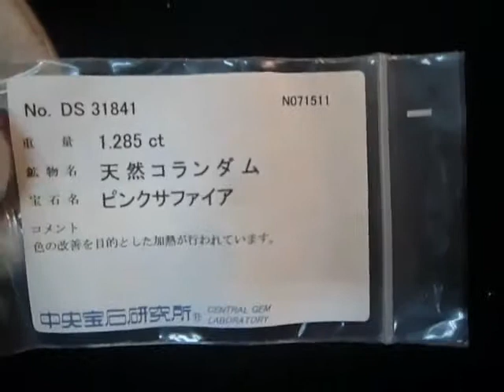⑧ 天然コランダム ピンクサファイア 1.285ct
重量　　　1.285ct
鉱物名　天然コランダム
宝石名　ピンクサファイア

当方にて直接、中央宝石研究所に鑑別依頼をした品です。
本品が鑑定したものと同じ品であることを保証致します。

色の改善を目的とした加熱が行われています。